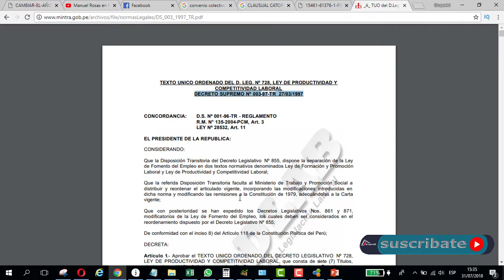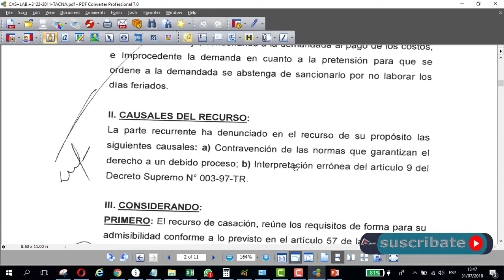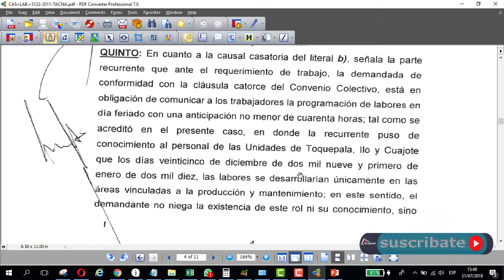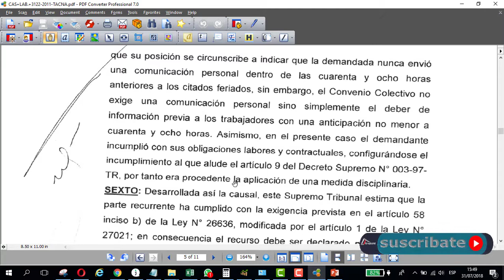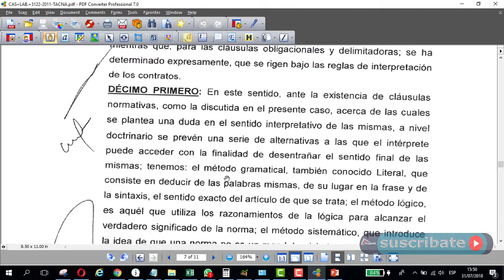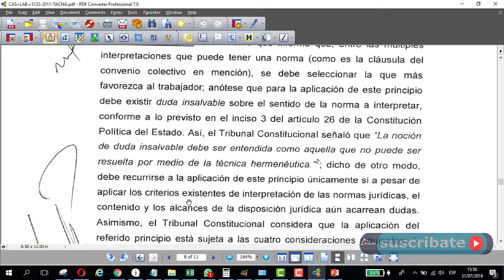trabajar en días feriados es obligatorio?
Somos tu firma de confianza, asesoría contable , tributaria , laboral , legal y informática.